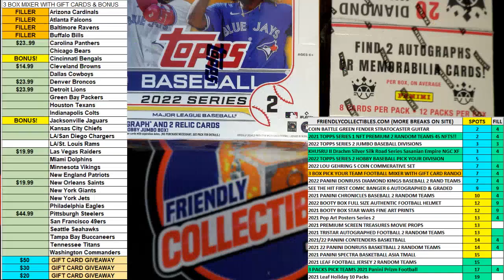2022 Panini Donruss Diamond Kings Baseball FILL A ID 22DKBASE181